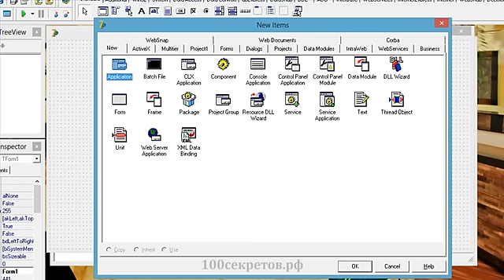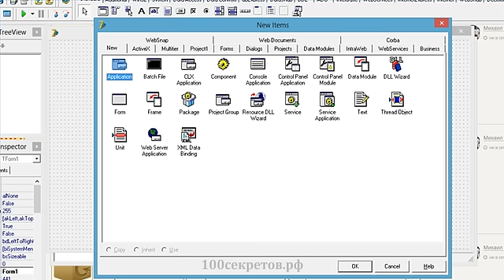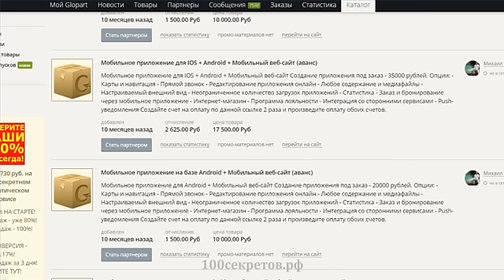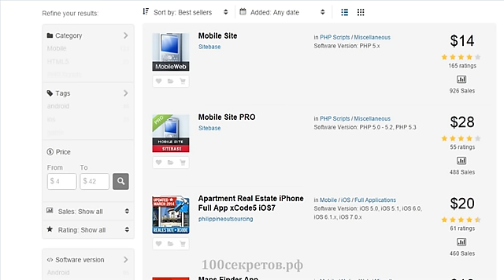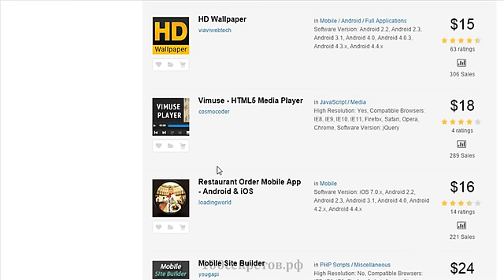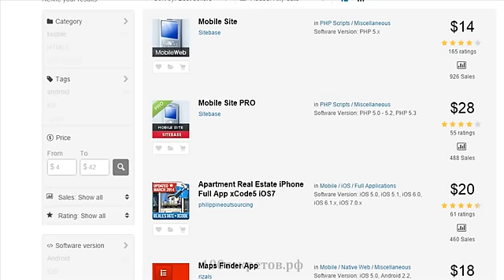20 минут из жизни бедного разработчика мобильных приложений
Первое мобильное приложение Вы сможете создать уже через 5 минут. Без единой строчки кода. Подробности на сайте